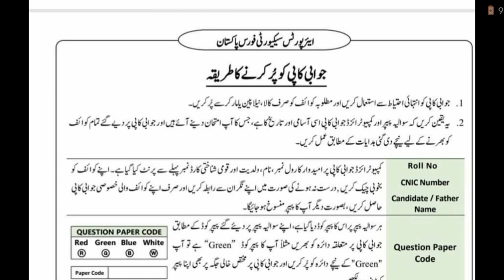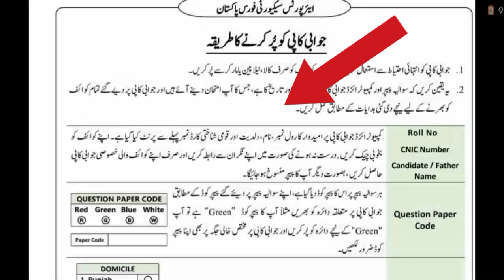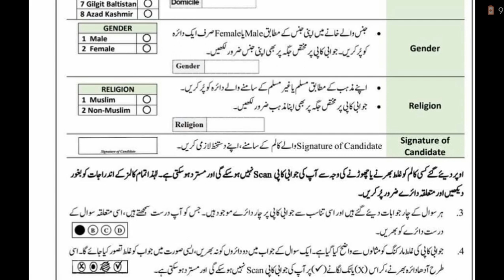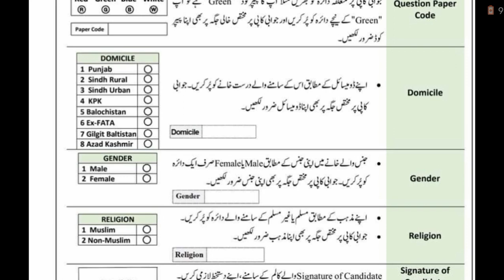ASF Roll No Slip 2023 | ASF Written Test | ASF Jobs